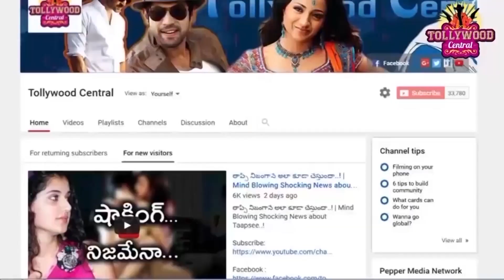రకుల్ ప్రీతీ వాలెట్ లో అది పెట్టుకొని దొరికి పోయిందట..చూసిన వాళ్ళు షాక్ ..! | Shocking|Rakul Preethi